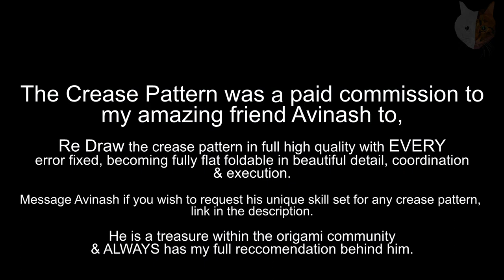Origami Asian Arowana [ Ikuno Riku ] Official Fold! - O-GAMI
Message Avinash for a custom crease pattern commission to have ANY Crease Pattern re drawn to perfection in high quality, all errors fixed, fully flat foldable and more! which i highly recommend

SEND ME ORIGAMI !

Fearlessflourish
Bellshill
ML4 9AQ
Scotland
United Kingdom

fe4rlessgt

--  Fearless GT --
--         Ye           --